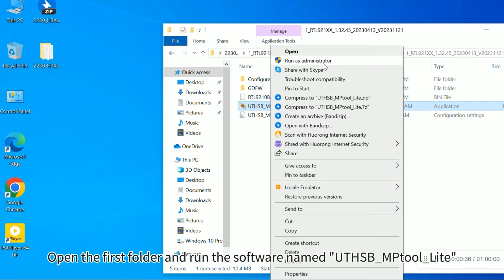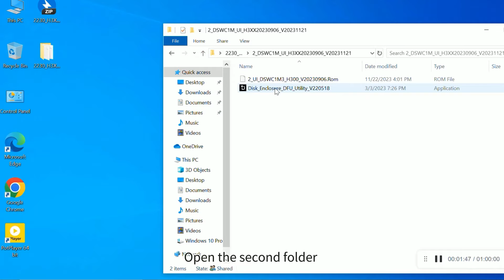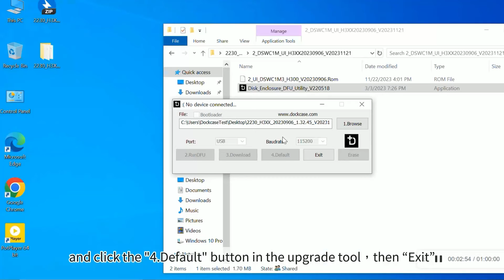DOCKCASE 2230 SSD Enclosure Firmware Upgrade Tutorial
We will continue to release new firmware to help you solve potential problems caused by supplier system upgrades.